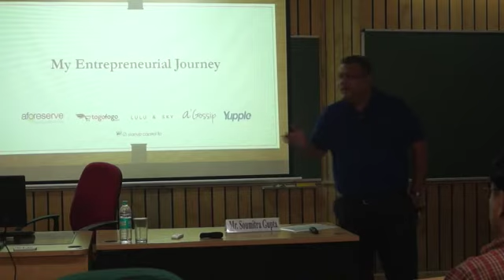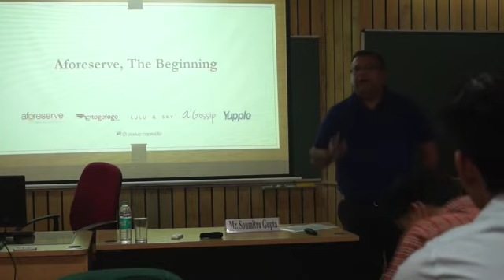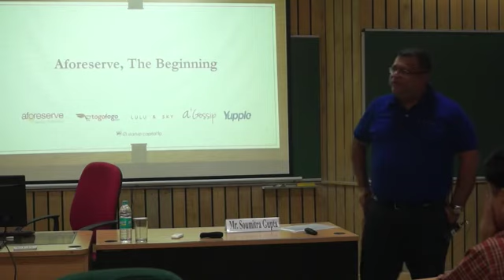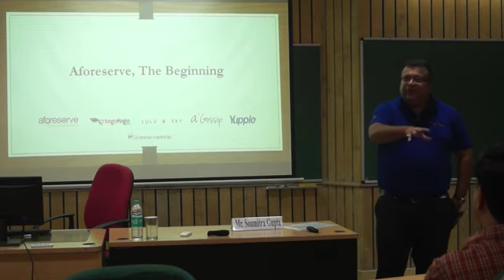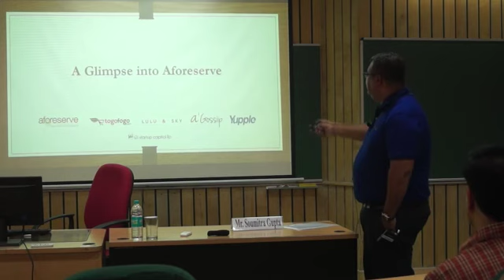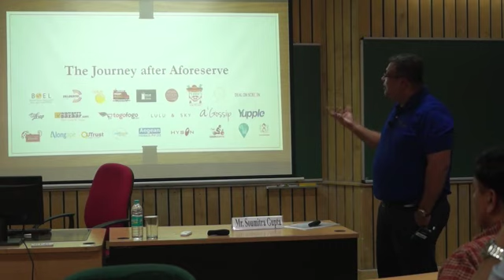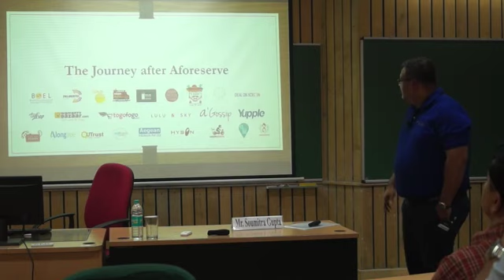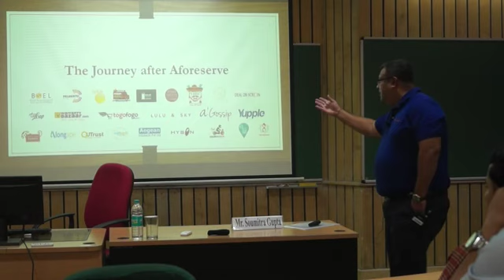Leadership Session- IIM Lucknow Noida Campus-Mr Soumitra Gupta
Leadership session by Mr Soumitra Gupta, President & Founder at Lulu and Sky Brands Fashion Pvt Ltd